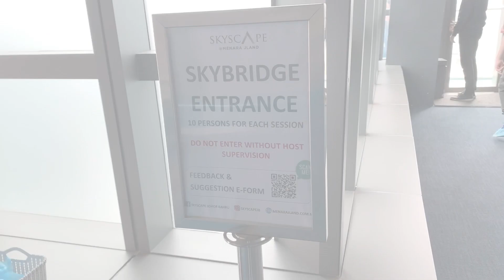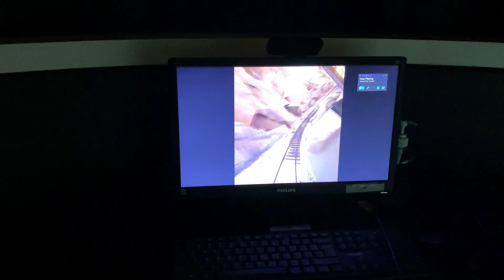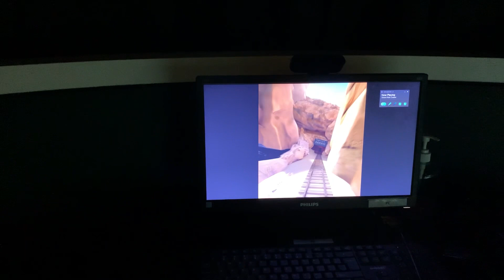Fantastic View @ Skyscape JB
Level 34, Menara JLand Johor Bahru City Centre (JBCC, Jalan Tun Abdul Razak, 80000 Johor Bahru, Johor, Malaysia

Visiting Days: Sunday to Saturday (Open daily)
Visiting Hours: 9.30 am – 5.30 pm
Last admission: 4.00 pm
Ticketing Counter: Ground Floor, MENARA JLAND

Mar 2021
Skyscape @ Menra JLand (Skyscape Johor Bahru) is the first and only observation deck in Johor Bahru. It offers splendid view of whole Johor Bahru City Centre and northern park of Singapore.

It's not only an indoor observation deck but also has a outdoor view deck with glass floor and also provide free VR games and a mini theatre.

It is a good observation deck, it don't provide any information about this building and also don't have any information board regarding the view we saw on the observation deck.